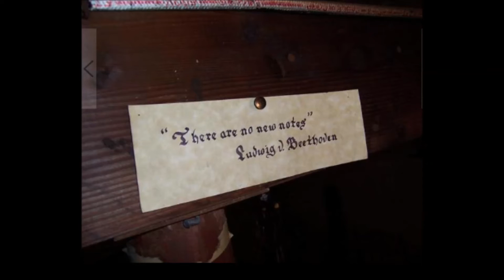Pray For Me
BEEBE & CAVANAUGH, "Pray For Me"